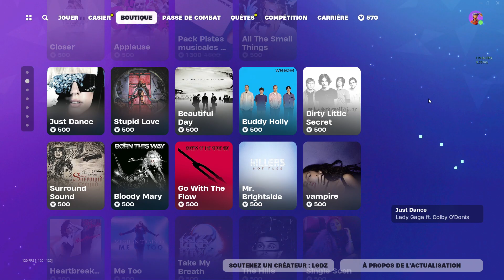BOUTIQUE FORTNITE DU 2 MARS 2024 ! 👀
Bienvenue sur ma chaîne Youtube ! je te propose du contenu sur Fortnite ! ✅

👉-Retrouve les vidéos Boutique d'aujourd'hui à 1H du matin chaque soir !
👉-Code créateur : LGDZ
👉-Des lives sur Fortnite en Ranked et joué avec vous sur Twitch !
👉-Des clips dans l'onglet "Shorts" de mes games en ranked ou autres !
👉-Ainsi des vidéos d'actualité sur le jeu avec les mises à jour !

-Ainsi que mettre des pouces bleus qui aident à développer la chaîne Youtube ! 👍